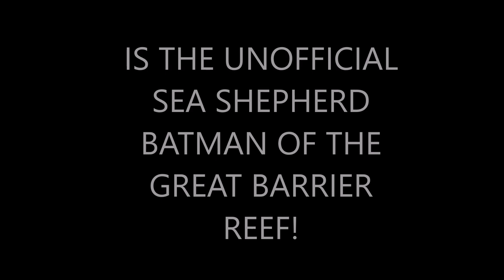SEA SHEPHERD AUDITION...RELAX THE TENSION...RELEASE THE TENSION...ITS BEAUTIFUL...BATMAN MEDITATION.